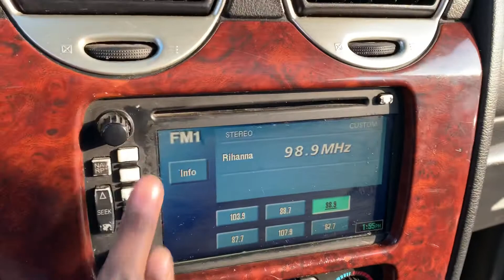December 11, 2018